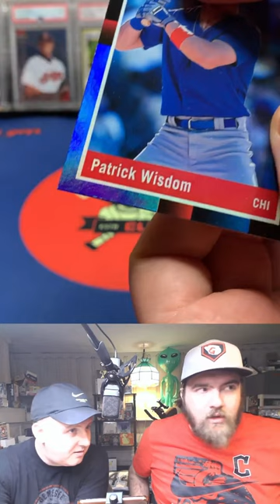Possibly The Worst Joke In Channel History 🤓🙃 Donruss Baseball Hobby Box